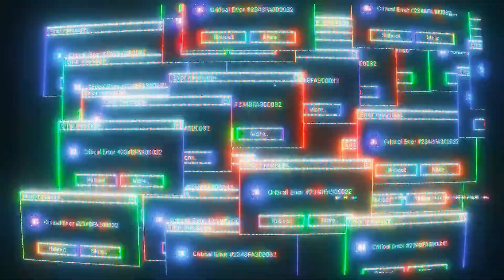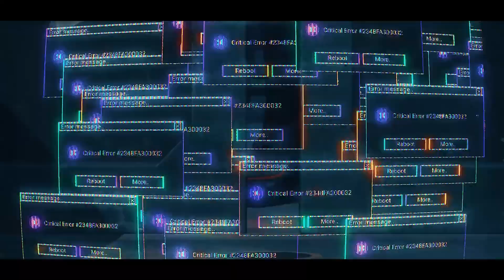[FREE FOR PROFIT] UK GARAGE & 2 STEP & HOUSE TYPE BEAT "KINGDOM" (Prod. PANDEMXNIUM)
FREE FOR PROFIT ON ALL PLATFORMS
BPM: 130
You can use this beat for any project, for a song to put on spotify/itunes/youtube etc. This beat is free for profit use however you must credit me in the title of your song (Prod. PANDEMXNIUM) and must leave my voicetag in the intro of the beat.

PRICES:
$FREE - MP3 (Tagged, low quality) [5k Plays]
$20 - WAV License
$60 - STEMS License (Untagged)
$200 - EXCLUSIVE (Untagged w/ Stems) [UNLIMITED Plays]
(we can always agree on the price)

acoustic type beat, acoustic guitar, tyga type beat, acoustic guitar type beat 2020, acoustic guitar instrumental
xavier wulf instrumental, blueface, blueface type beat, instrumental xavier wulf, instrumental xavier wulf 2017,fl studio, fl studio beat
21 savage type instrumental 2017, xxxtentacion type instrumental 2017, future type instrumental 2017, 21 savage type beat, drake type beat, xxxtentacion type beat,
808 mafia, tm88 type beat, southside type beat, free southside type beat, mask off type beat, bad and boujee type beat, beats 2017,free beats instrumental